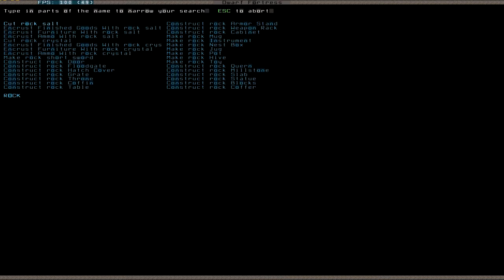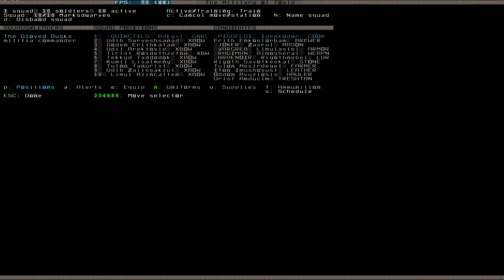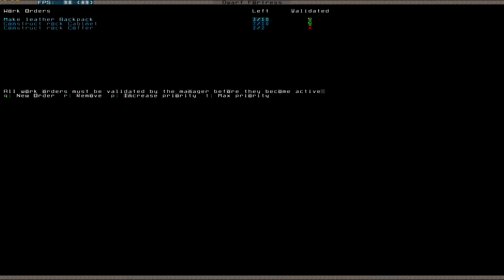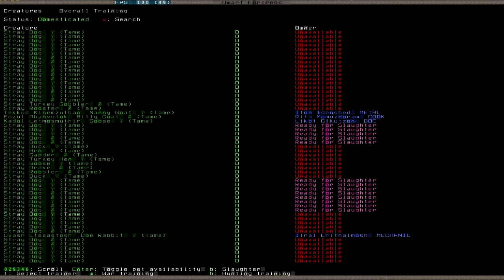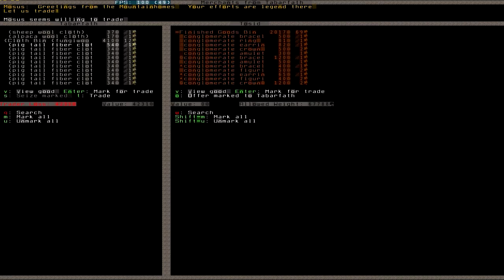Let's Play Dwarf Fortress S2 047 (Deutsch)